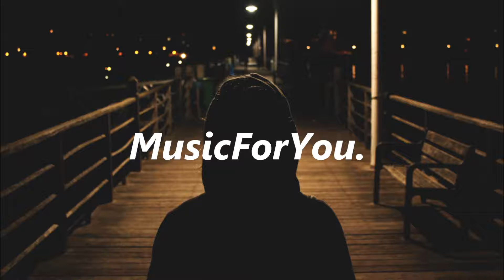Jerome & Eric Chase - Close To You (Extended Mix)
MusicForYou.